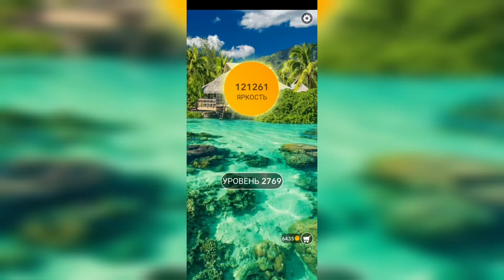Word / Слово Крест: Поиск русского кроссворда / Уровень 2769